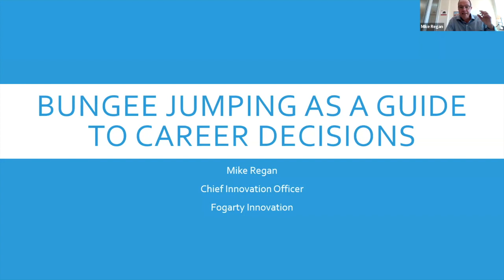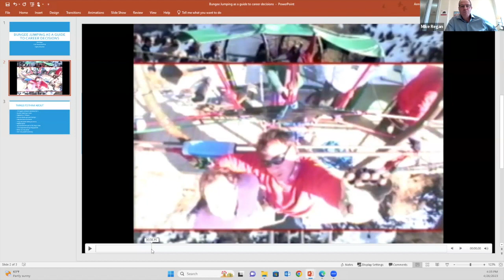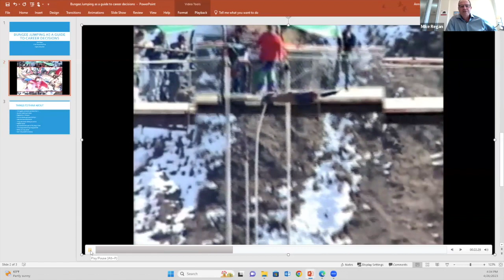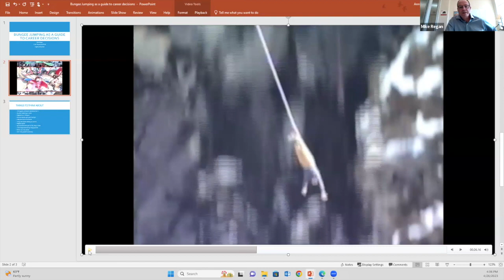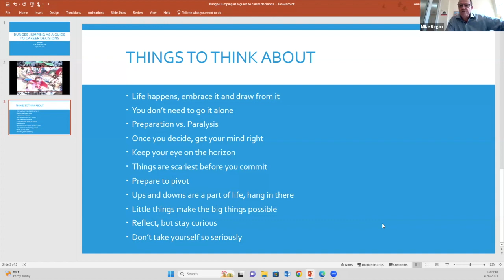Speed Mentoring Keynote: Mike Regan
Mike Regan is the Chief Innovation Officer at Fogarty Innovation, and co-founder of DxD HealthTech. Here, he shares the story of the first time he went bungee jumping, and how the lessons from that can guide you through the big decisions in your career and life. This talk is from the April 26, 2023 Speed Mentoring event.